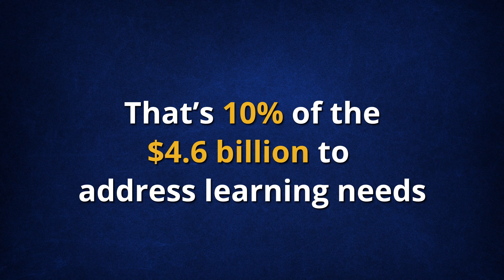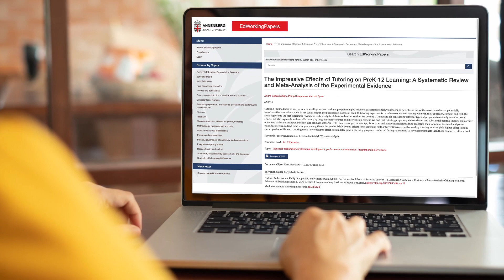School Reopening Agreement Announced!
Association President Ben Valdepeña brings you an important announcement on the plan for schools reopening for in-person learning and how your union helped get us here.